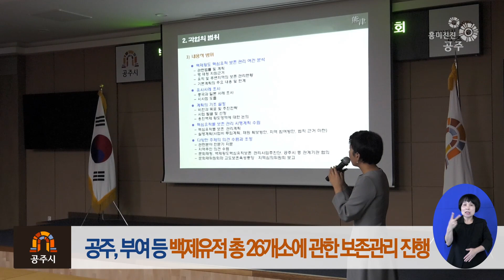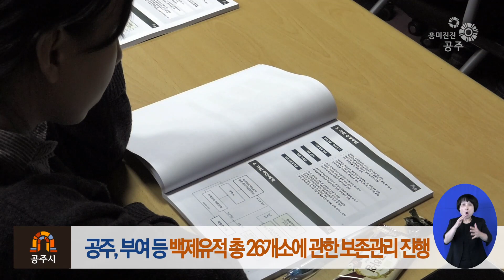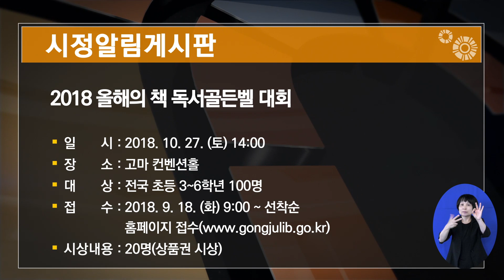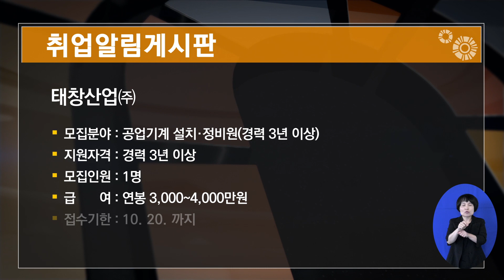(공주시)제199호 흥미진진공주 시정뉴스(충청남도지사 방문, 현장방문, 백제왕도핵심유적보존관리, 생태문화환경놀이터, 공주역)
1. 충청남도지사의 공주시 방문이 진행됐습니다.
2. 주요사업장 현장방문이 진행됐습니다.
3. 백제왕도핵심유적보존관리 시행계획수립용역 주민설명회가 개최됐습니다.
4. 공주형 생태문화환경 놀이터의 설계용역 최종보고회가 개최됐습니다.

가을이 깊어진 만큼 일교차가 커지고 날이 많이 쌀쌀해졌습니다. 환절기 건강관리 유의하시길 바라며
이번 주 흥미진진공주 시정뉴스를 전해드리겠습니다.

양승조 충청남도지사의 공주시 방문행사가 지난 5일 진행됐습니다.
이날 방문행사는 김정섭 공주시장과 주요기관장, 관계자, 시민 등이 참석한 가운데 진행이 됐는데요. 주요기관장들과 함께한 환담을 시작으로 공주시의회방문, 지역주민과의 대화 그리고 현장방문 등으로 진행됐습니다.

지난 2일, 김정섭 공주시장과 관계공무원 등 30여명이 참석한 가운데 주요사업장 현장방문이 진행됐습니다.
지난 달에 이어 두번째로 진행된 이번 현장방문을 통해 장애인종합복지관 이전지, 수촌리 고분군 역사유적공원 조성사업현장, 강백년사우권역 종합개발현장, 신관근린공원 계획지까지 다양한 현장을 직접 방문하여 보다 적극적인 현장행정을 도모했습니다.

백제왕도 핵심유적 보존관리 시행을 위한 계획 수립용역 주민설명회가 지난 4일 시청 대회의실에서 개최됐습니다.
본 사업은 2016년 12월부터 2038년까지 국토연구원에서 공산성과 송산리고분군 등 공주지역 유적 6개소 등을 포함해, 부여, 익산 등의 백제유적 총 26개소에 관한 보존관리를  진행하는 대단위 사업입니다.

공주형 생태문화환경 놀이터, 가칭 나무숨공원의 설계용역 최종보고회가 지난 4일 시청 중회의실에서 개최됐습니다.
공주형 생태문화환경 놀이터는 금흥동 667번지 부지에 모든 세대를 아우르는 창의적이고 자유로운 공간을 목표로 조성될 예정인데요. 이번 보고회를 통해 구체적인 배치도와 조성계획이 수립되어 진행에 박차를 가할 예정입니다.

10월 15일부터 20일까지 진행될 필리핀 바기오시 해외자원봉사 발대식이 지난 4일 시청 대회의실에서 열렸습니다.
17명의 자원봉사자들은 공주시와 자매결연도시인 필리핀 바기오시에서 주거환경개선과 이미용, 벽화그리기 등 다양한 봉사활동을 펼칠 예정인데요. 이날 발대식을 통해 내실있고 보람된 봉사활동을 펼칠 것을 다짐했습니다.

단군성조 개천제 봉향과 2018 노인의 날 기념식이 진행됐습니다.
10월 3일 개천절을 맞아 반죽동 단군성전에서 진행된 단군성조 개천제는 120여명이 참여한 가운데 김정섭 공주시장이 초헌관을 맡아 우리 민족국가의 건국을 경축하며 경건히 진행됐습니다.
10월 5일 문예회관 대공연장에서는 22회째를 맞는 노인의 날 기념식이 진행되었는데요. 800여명이 참석해 다양한 프로그램들로 진행됐습니다.

KTX 공주역 열차를 이용한 농촌체험과 문화탐방 행사가 지난 6일 이인면 신영2리마을에서 KB국민은행 조합원과 가족 280여명이 참석한 가운데 진행됐습니다.
이날 행사는 KTX 호남고속철도 공주역 활성화를 위해 교통수단과의 연계를 통한 농촌관광 거점지역 활성화사업의 일환으로 진행됐는데요. 참가자들은 공주시에서 보다 풍성한 가을한때를 즐겼습니다.

가을철을 맞아 한주간 각종체육대회들이 진행됐는데요, 소식 전해드립니다.
3일에는 우성중학교에서 제14회 공주시장기 풋살대회가 열렸고, 4일과 5일에는 공주시 론볼구장에서 제6회 무령왕배 전국론볼대회가 개최돼 스포츠와 함께 하는 건강한 한 주를 만들었습니다.

이어서 시정알림게시판과 취업알림게시판입니다.
- 10월 27일에 개최될 2018 올해의 책 독서골든벨대회에 참가할 초등학생을 선착순으로 모집 중입니다. 많은 참여 바랍니다.
- 주식회사 메디켐에서 기타 화학제품 생산기계 조작원을 모집합니다.
- 주식회사 제이팜스에서 노무사무원을 모집합니다.
- 태창산업 주식회사에서 경력3년 이상의 공업기계 설치정비원을 모집합니다.

올해는 급격한 기후 변화로 인해 봄가을이 더욱더 짧게 느껴지는데요. 짧게만 느껴지는 가을이 다 가기전에, 가을을 만끽하기 위한 자그마한 여유를 가져 보시면 어떨까요.
이번주 흥미진진공주 시정뉴스 마치겠습니다.
다음 시간에 뵙겠습니다.